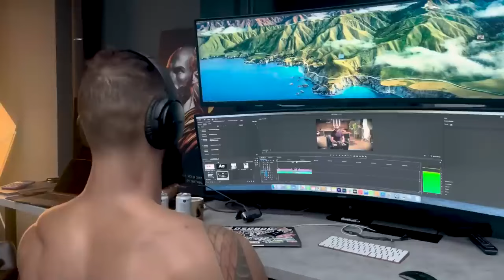Andrew Tate sparring with his coach!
🌿 Присоединяйтесь к HighFlyGang!